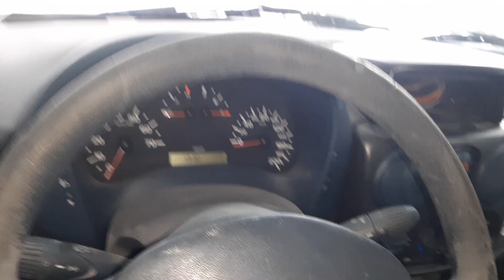Situación del Obd 2 en Fiat Dobló 2003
Esta es la ubicación del OBD 2 en Fiat Dobló del 2003